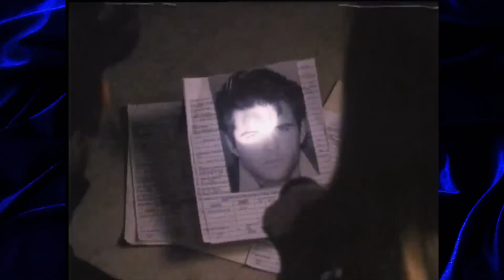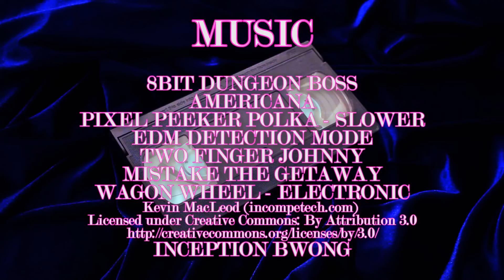Cybernator: A Really Silly Cyborg Movie (Movie Nights)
Take every cop cliche, set it in the future, and throw in some funky tubes and wires and you get Cybernator!